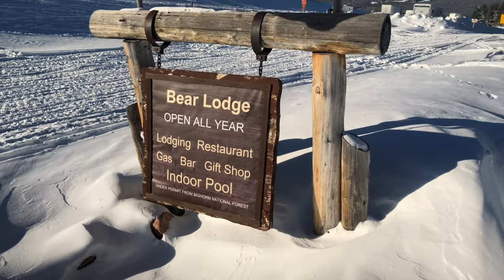BIG HORNS WY: Best Snowmobiling of 2023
In this video we went to the Big Horns snowmobiling in February. Most of the video got corrupted (so it’s not much). But still the best snowmobiling I have done this year!
Huge Thank you to BYLT sports drink for sponsoring the video